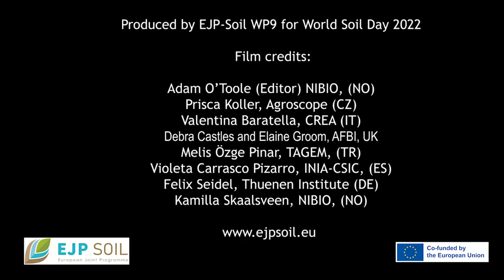European farmers describe their soil challenges in Europe 2022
EJP-Soil communication partners asked a select number of farmers in their respective countries about the challenges they are experiencing with their soils. Their answers gives us a snap-shot of soil and farming challenges across Europe in 2022. ::::::::::::::::::::::::::::::::::::::::::::::::::::::::::::::::::::::::::::::::::::::::::::::::::::::::::::::::::::::::::::::::::::::::::::

Produced by: Work Package 9, EJP-Soil,

Edited by Adam O'Toole, NIBIO, NO

Filming by.
Prisca Koller, Agroscope (CZ)
Valentina Baratella, CREA (IT)
Debra Castles and Elaine Groom, AFBI, UK
Melis Özge Pinar, TAGEM, (TR)
Violeta Carrasco Pizarro, INIA-CSIC, (ES)
Felix Seidel, Thuenen Institute (DE)
Kamilla Skaalsveen, NIBIO, (NO)